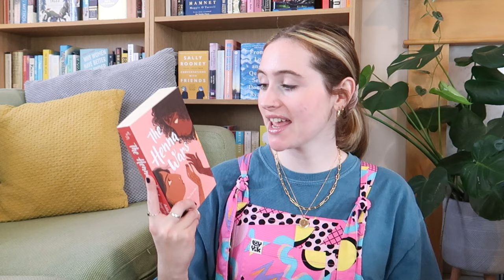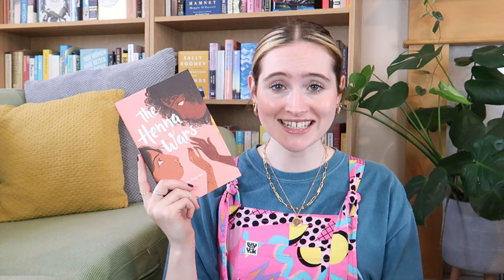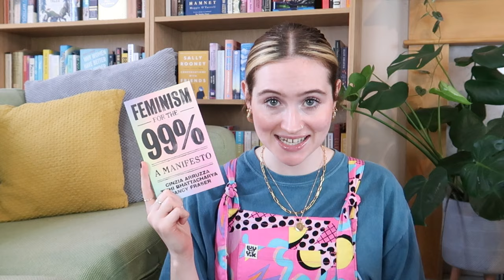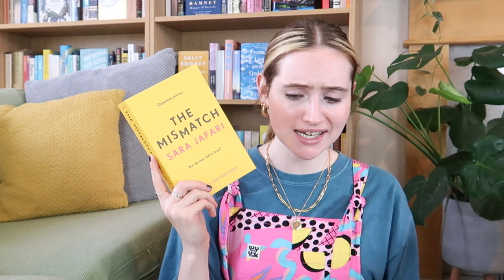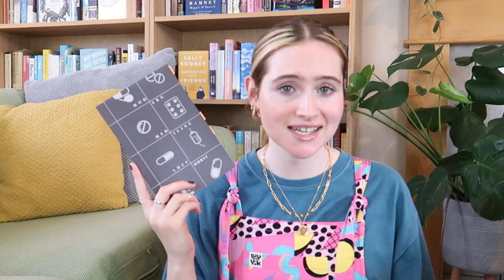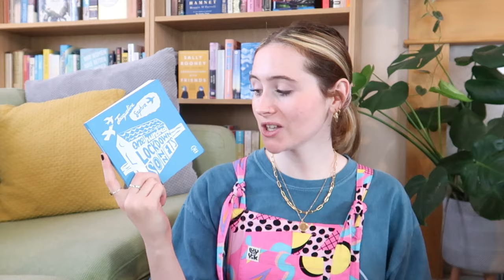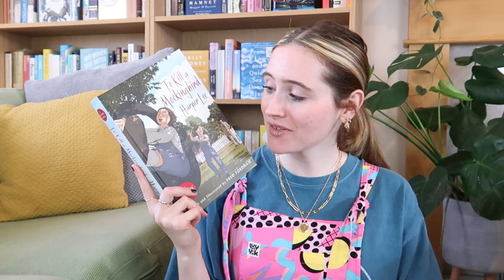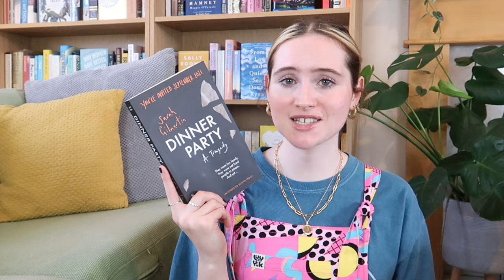RECENT READS | SUMMER 2021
Let's talk about all of the books I read this summer!! 🌈 New releases, literary fiction, YA romance, non-fiction, historical fic, poetry, modern classics and military fantasy 🌸

We have five 5*, two 4.5*, five 4*, one 3.5*, three 3*, four 2.5*, and one 2* 👀

Chat to me down below in the comments about what you read this summer! x

✨ To Kill a Mockingbird: Graphic Novel by Harper Lee and Fred Fordham